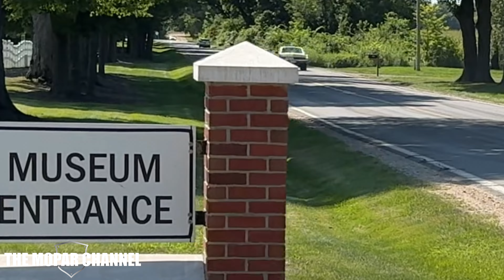MOPARs at the RED BARNS 2024 Part III “The Departure” Sights Sounds Burnouts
This is the final feature of a three part series. It’s the 37th Annual Mopars at the Red Barns carshow 2024 located at the Gilmore Car Museum in Michigan. Enjoy the sights, sounds, and burnouts of some of the finest mopar and moparmuscle in the United States. Filming, especially editing and production: Kevin Kirkingburg